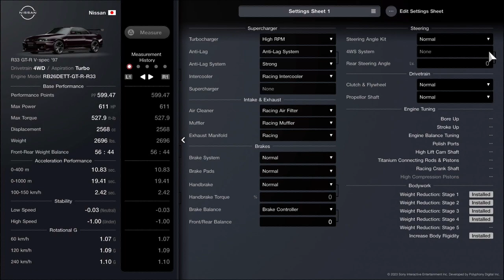GT7 v1.31 Tokyo 600 - R33 GT-R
race time: 26:40
fastest lap: 2:06

add: big wide wheels, front, side, wing, rear A